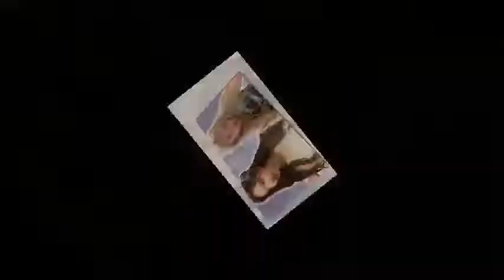Actress Park Han Byul Updates Her Instagram For The First Time In Three Years